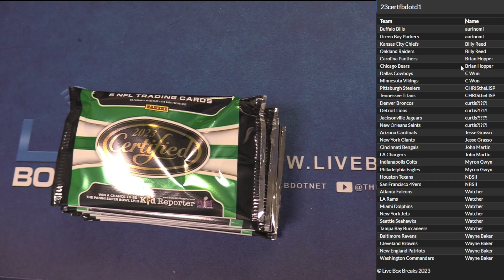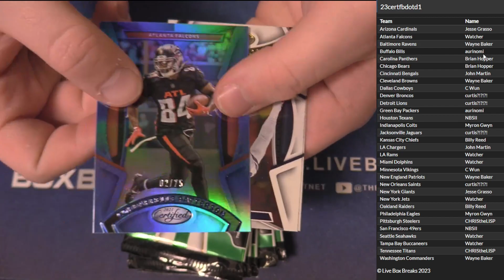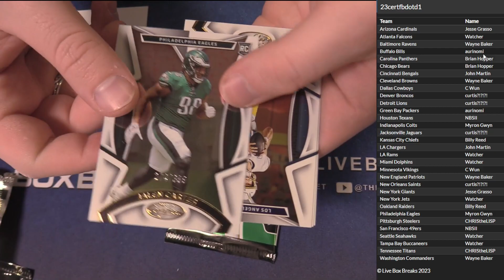11 14 DOTD Session #1 LBB